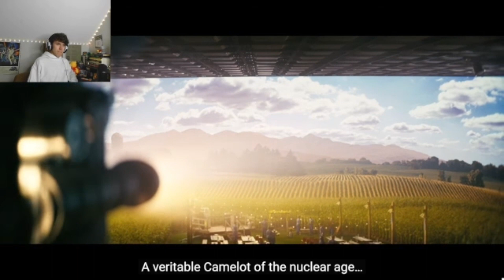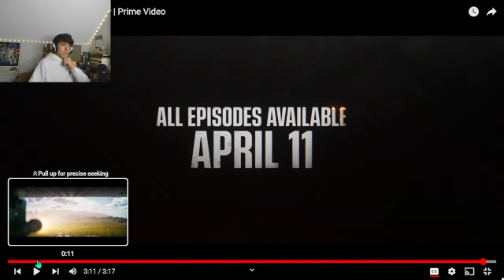Fallout Trailer Reaction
Welcome back to AnyCast Plus +. Today we will be reacting to the fallout